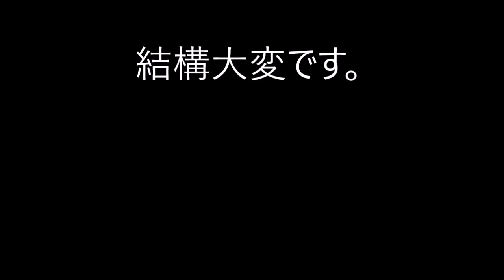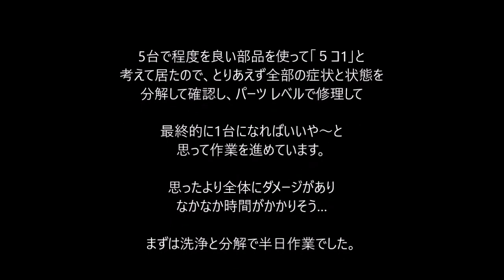船外機レストア01 OLD Yamaha restore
船外機のジャンク品を買ってきました。
5個のエンジンから1台でも使えるようになれば?と考えて作業しています。

色々問題が多いようなので、最初から1台を目指すのではなく
こう、考えるんだ。
5台とも治すつもりなら、結局一台だけに・・・

モーターがダメな機種
コントローラがダメな機種
全て駄目な機種などありますが
気長に見てください。